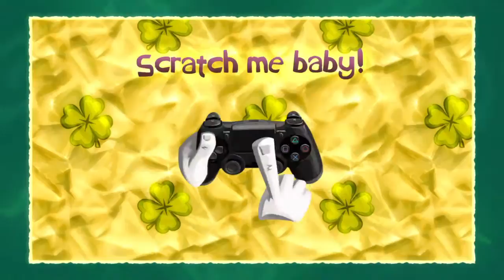PS4 Rayman® Legends [12] الحلقة رقم